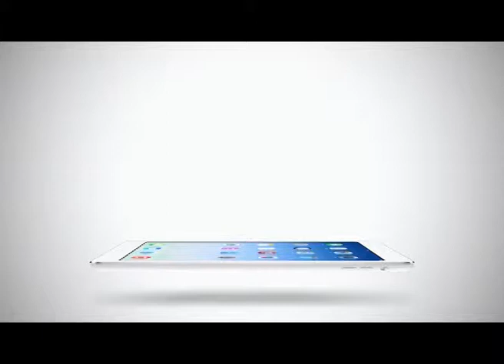Sport Today | 11-02-2015 (1/4)